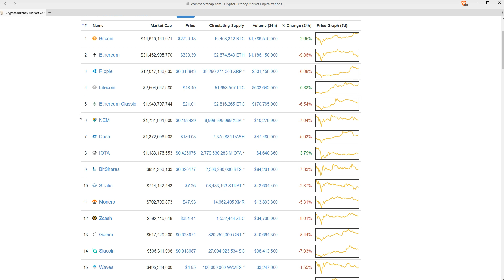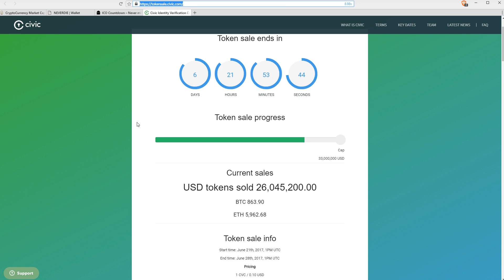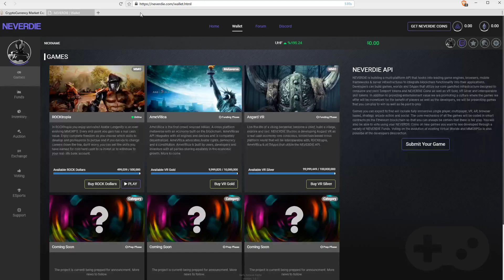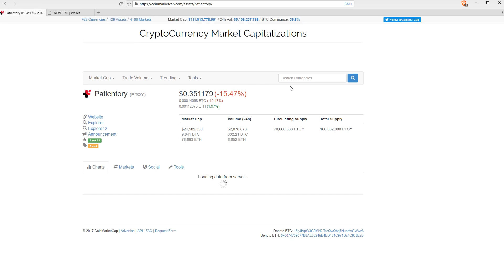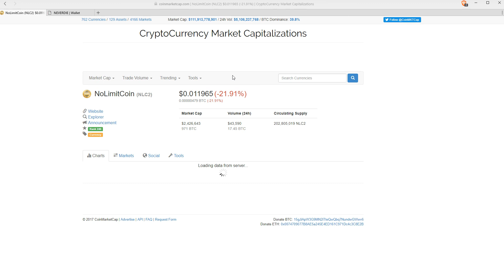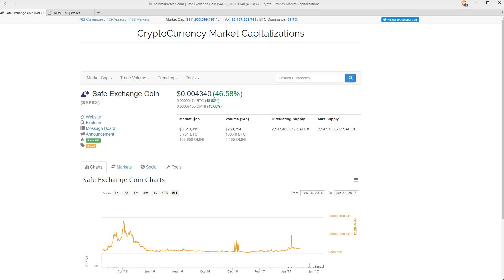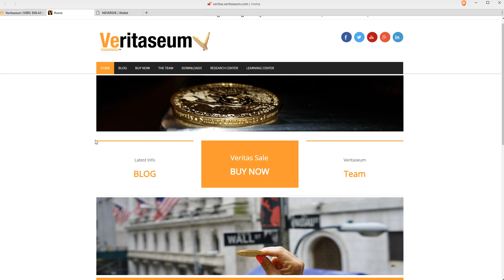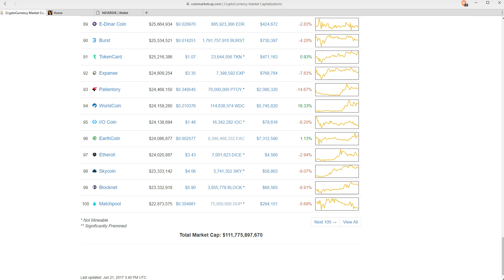Market Update w/ Safex Booming / Bitcoin BOOM INC/ ETH Crashin (I told you so)